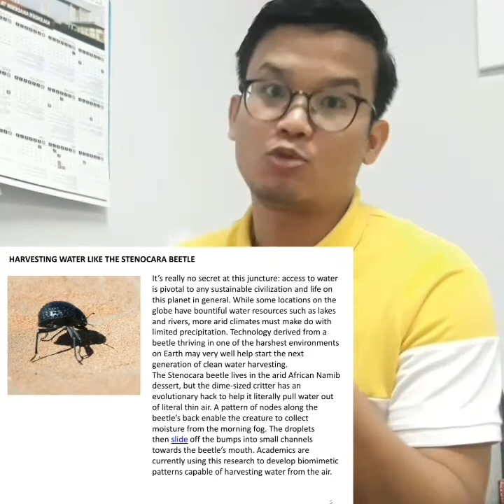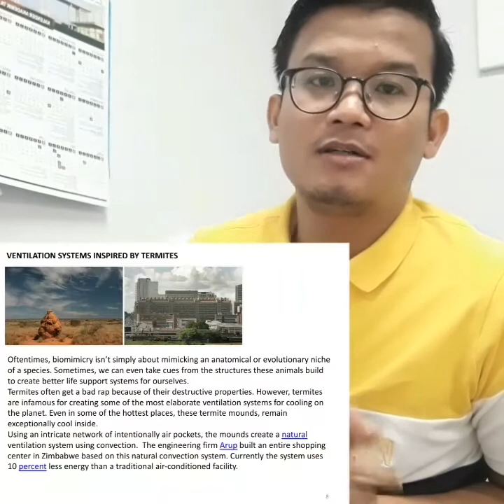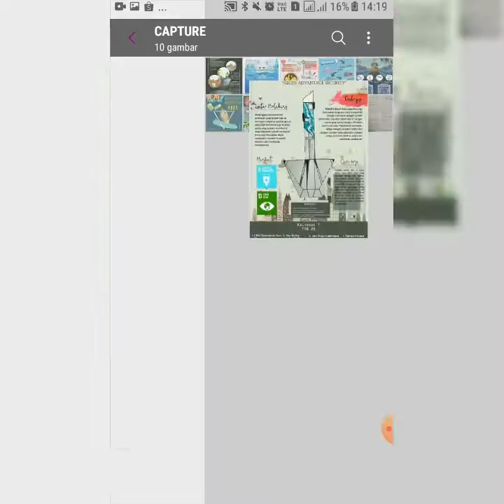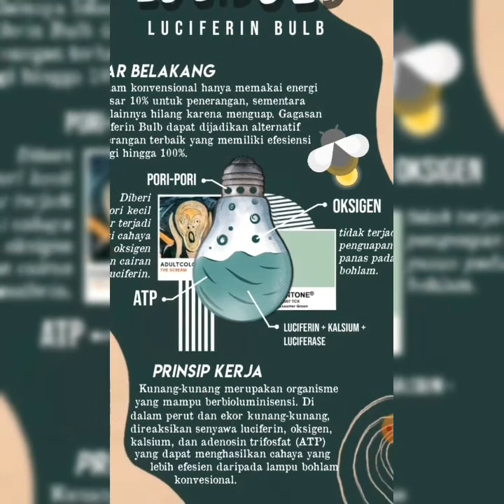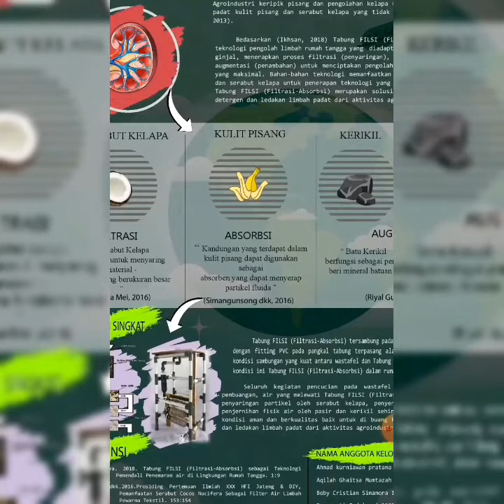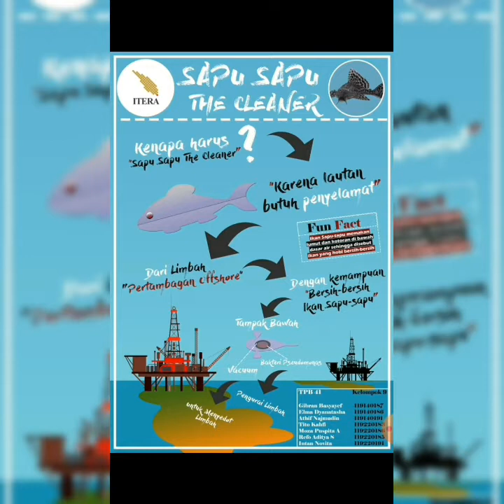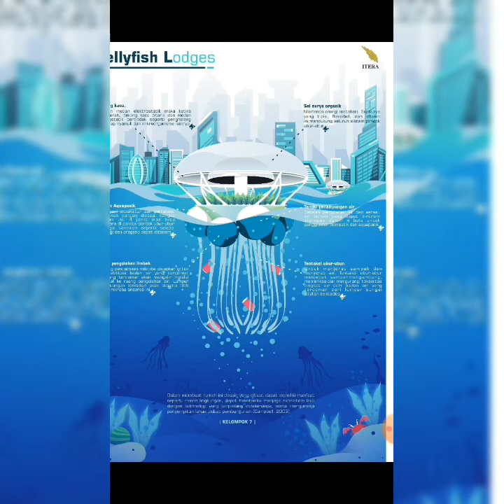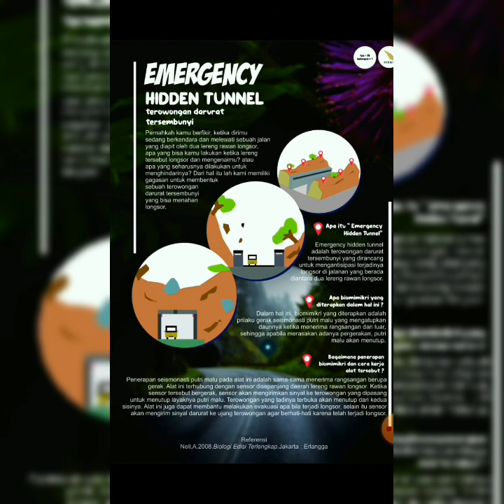Lecturer Session: Biomimikri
Topik ini menjelaskan terkait pembuatan teknologi yang dipelajari atau meniru yang ada di alam. Baik bentuk, proses, sifat dan perilaku yang terjadi dialam. Juga dibahas terkait dengan contoh poster Biomimikri yang telah tercipta selama ini atau masih dalam batasan ide yang kreatif.